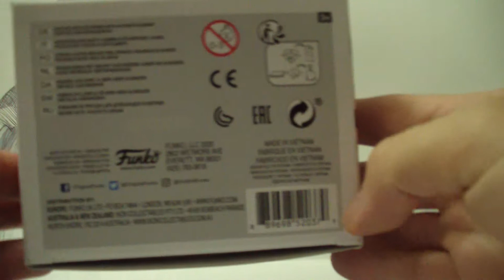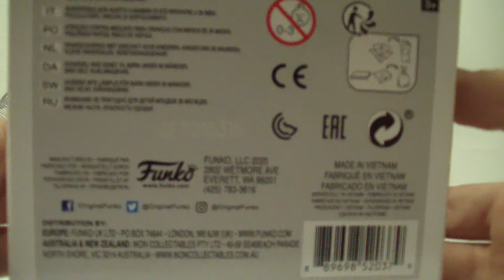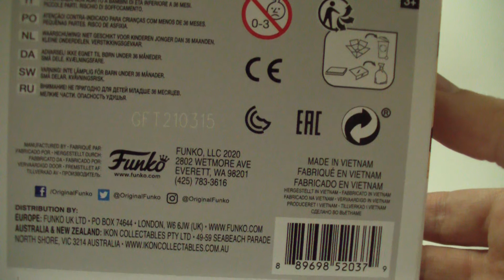Blade Runner Funko Unboxing 3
Abrimos la cajilla que contiene el FUNKO POP! del más famoso y reflexivo replicante de la película: BLADE RUNNER.